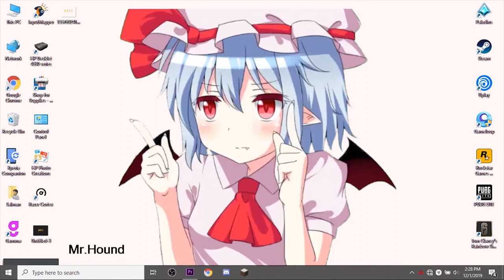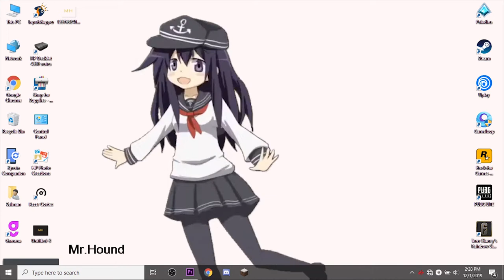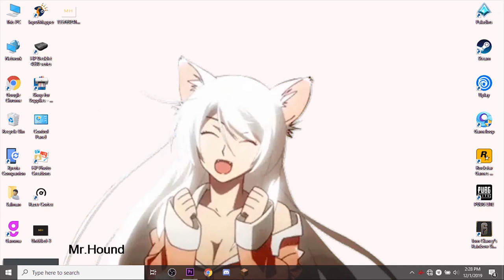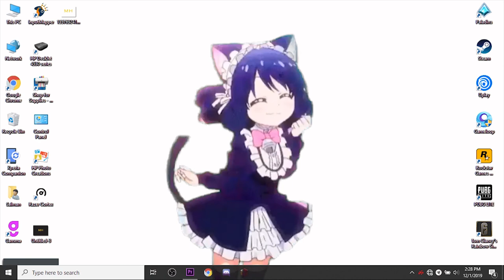Anime dance on desktop